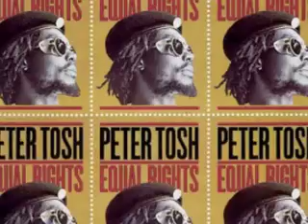Herb Smoking, Peter Tosh